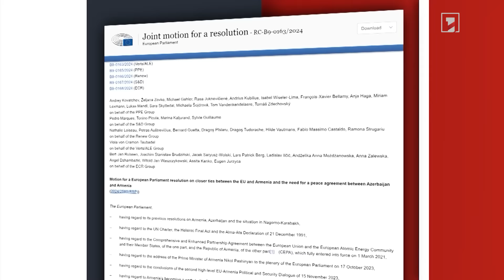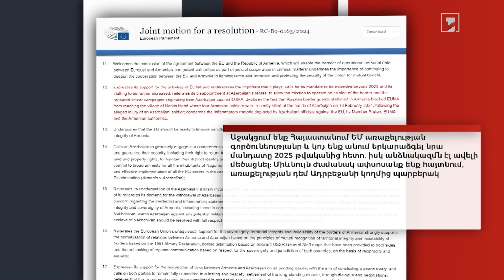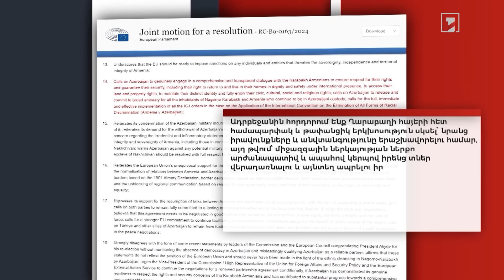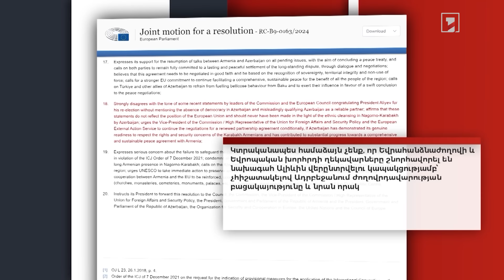Եվրախորհրդարանն Ադրբեջանին կոչ է արել զերծ մնալ Հայաստանի դեմ ցանկացած ռազմական արկածախնդրությունից